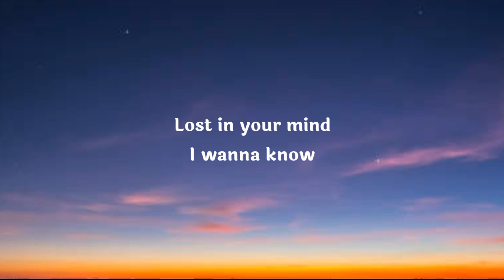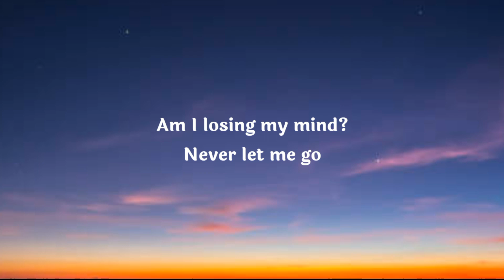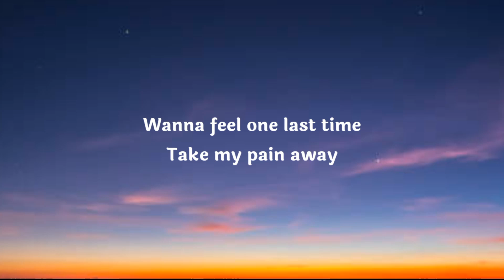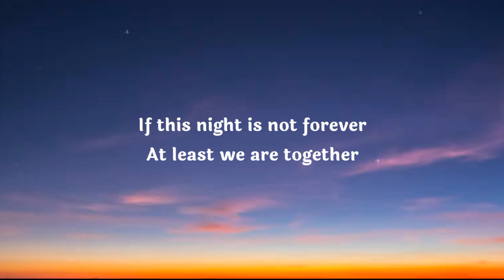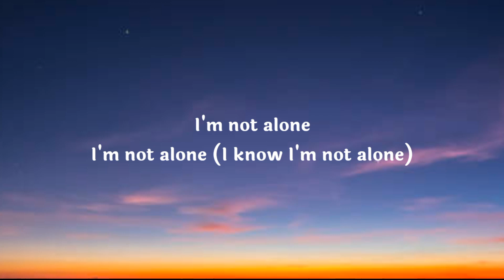ALONE _ ALAN WALKER _ LYRICS